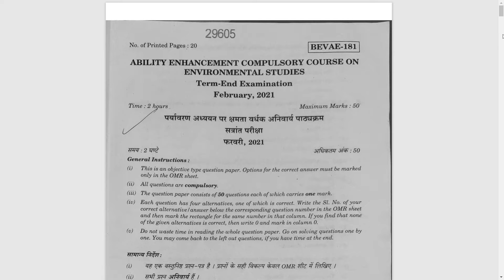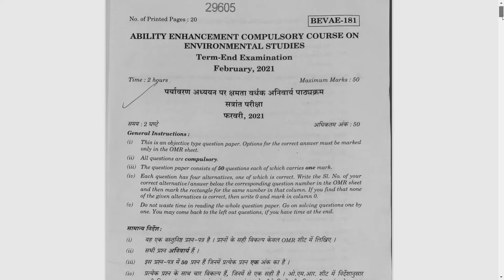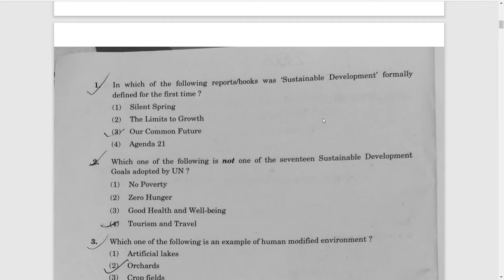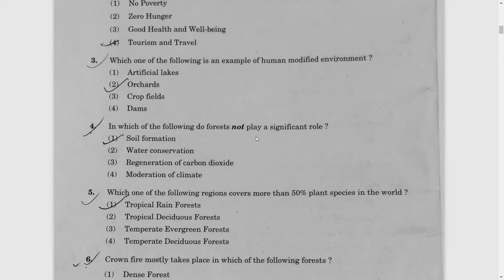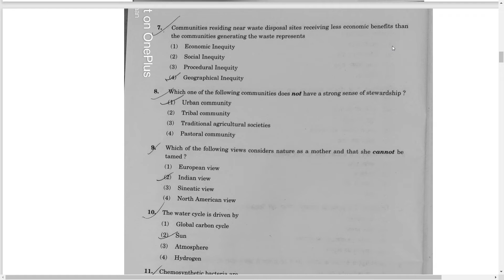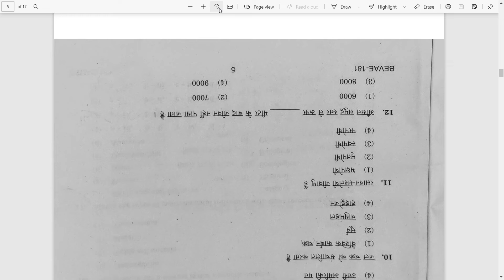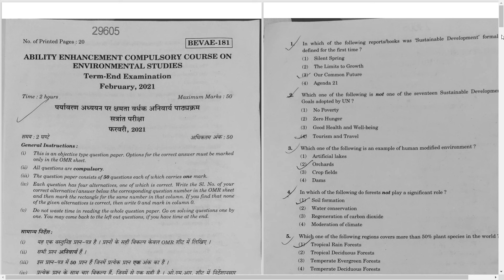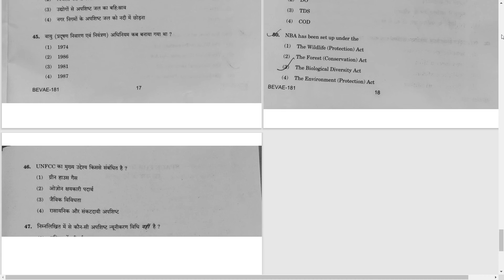BEVAE-181 : Environmental Studies / Old Question Paper June, December 2020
BAG PROGRAMME
BCOMG PROGRAMME
BSGC PROGRAMME
BAEGH PROGRAMME

BEVAE-181
Block-1: An Introduction to Environment and Environmental Studies
Block-2: Natural Resources
Block-3: Environmental Issues and Concerns
Block-4: Protecting Our Environment: Policies and Practices